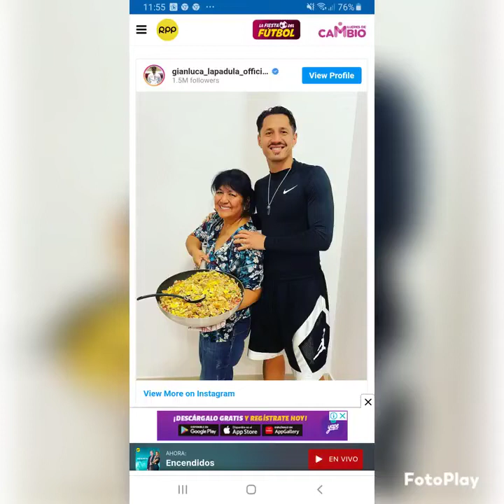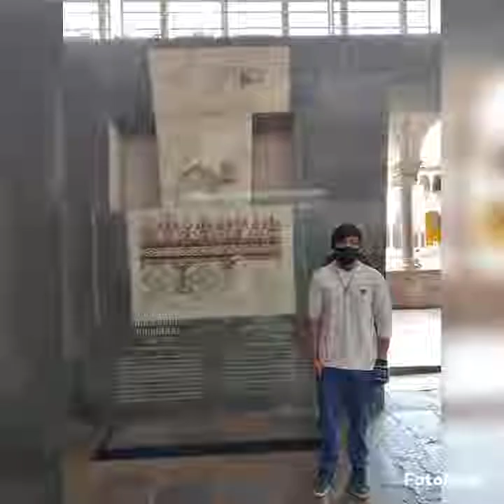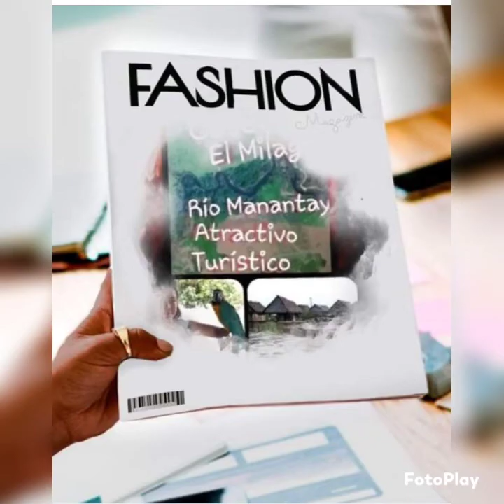El Padrino Fer Ant Tributo a Andy Williams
Es una CANCIÓN Inolvidable muy linda.